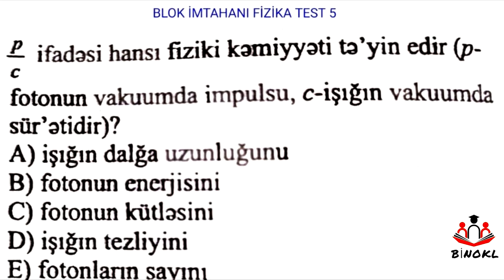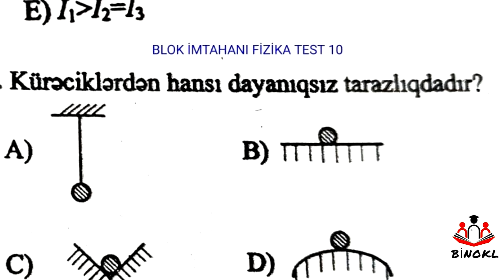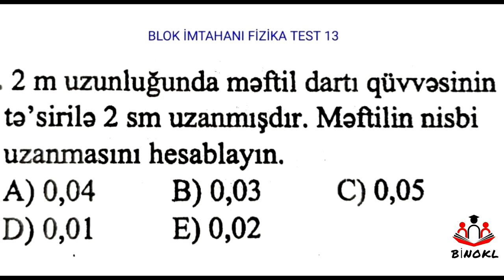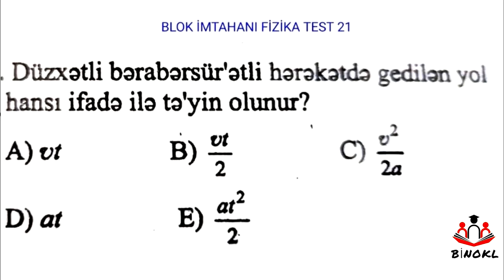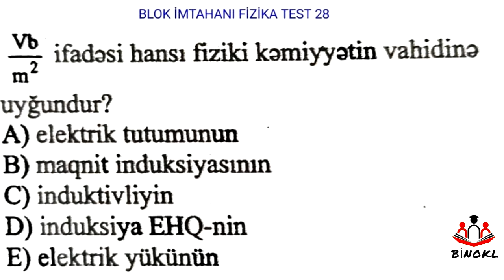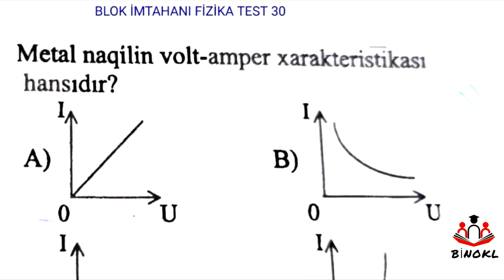MÜKƏMMƏL FIZIKA BLOK IMTAHANI SINAQ (CAVABLAR açıqlamada qeyd edilmişdir 👇👇👇)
FİZİKA BLOK İMTAHANI SINAQ CAVABLARI

1.D                        26.C
2.B                        27.B
3.D                        28.B
4.E                        29.A
5.C                       Videoda texniki səhvdən
6.C                       dolayı bir sual az olmuşdur
7.C
8.E
9.D
10.D
11.B
12.D
13.D
14.A
15.E
16.B
17.C
18.E
19.E
20.A
21.A
22.E
23.A
24.C
25.B